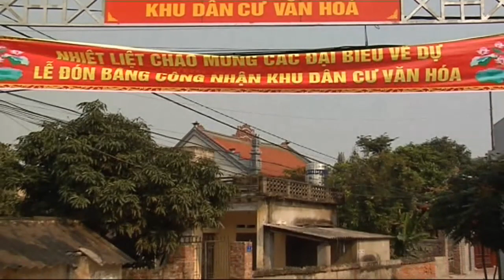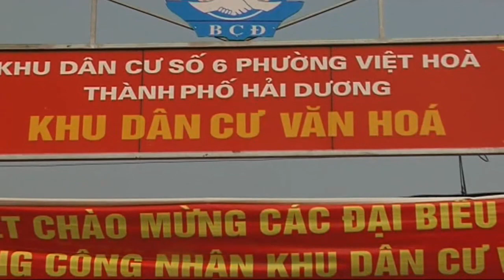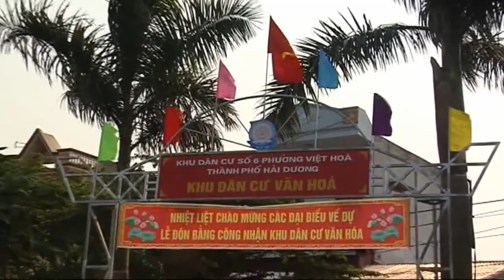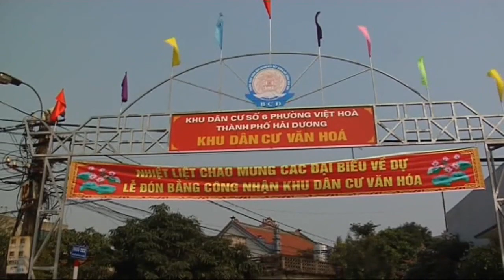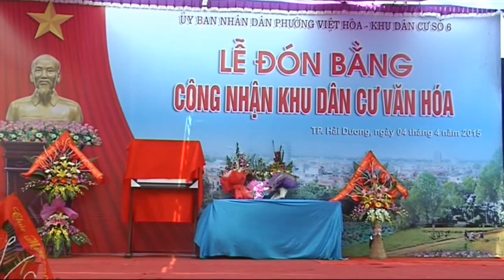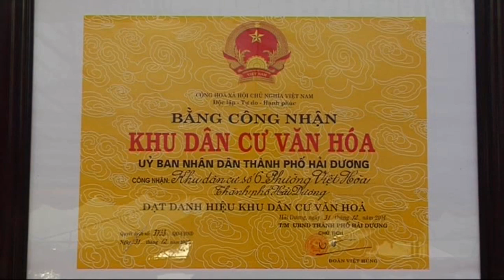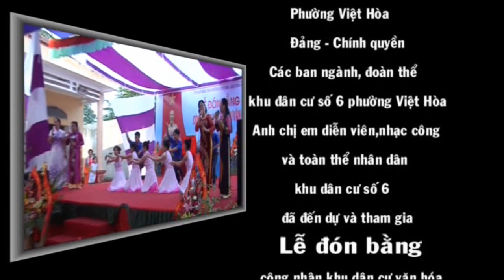Lễ đón bằng công nhận khu dân cư văn hóa - Khu dân cư số 6 - Phường Việt Hòa - TP.Hải Dương